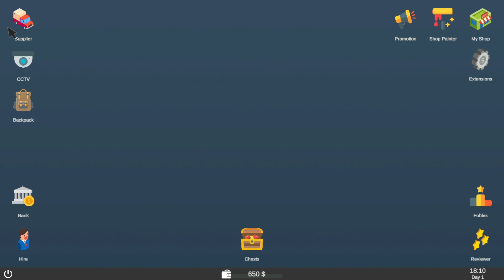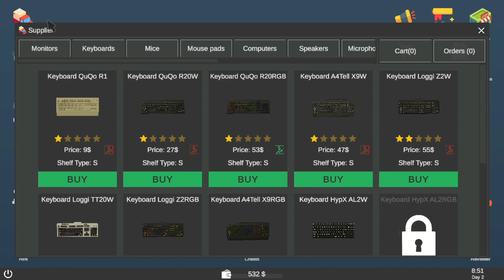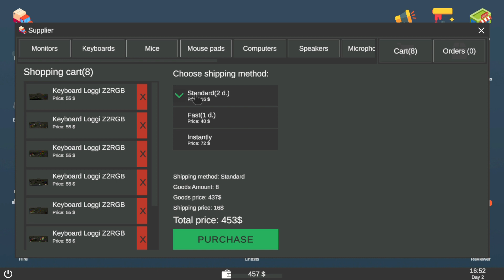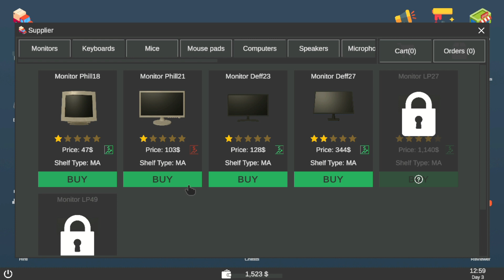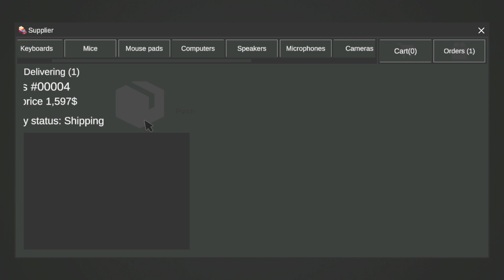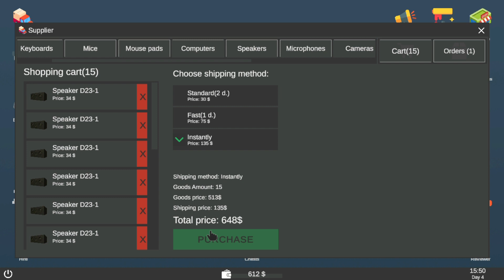I opened gaming shop😍 | ep 1 | gamer shop simulator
In this first episode of my new series, I open my own gaming shop!

gaming shop
gamer shop simulator
opening a business
tips and tricks
success story